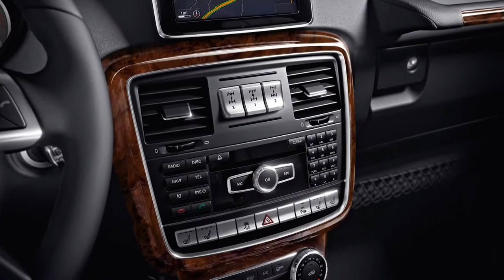Justin Bieber's Mercedes-Benz G-Class ★ 2018